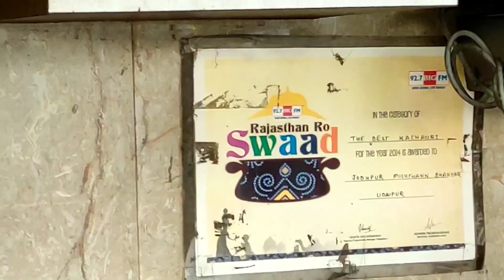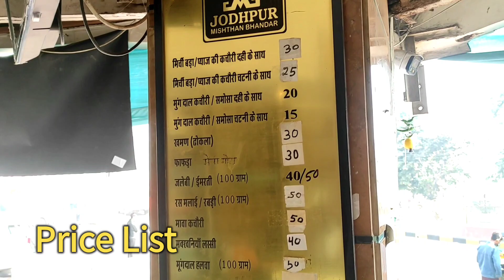Ambani ki Favourite Udaipur ki #1 Kachori | Jodhpur Misthan Bhandar (JMB)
Agar aap Udaipur ghumne ke liye aaye to yaha ki kachori jarur try kare.
Jodhpur Mishtan Bhandar
Location: 90 Bapu Bazar Opposite Udaipur Nigam Office, Ashoka Cinema Rd, Udaipur, Rajasthan

Bapu Bazar Udaipur
Jodhpur
Udaipur
Jodhpur Street Food
Udaipur Street Food
Udaipur Food
Kachori
Pyaj Kachori
Street Food India
Street Food Rajasthan
Rajasthani Street Food
Jodhpur Mishtan Bhandar
Jodhpur Food
JMB